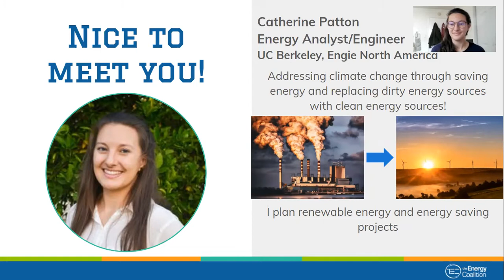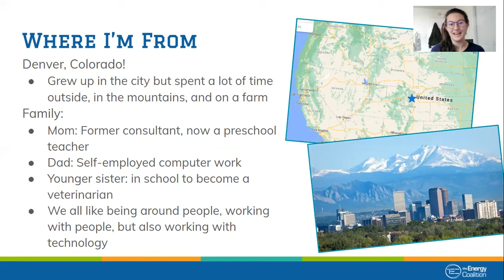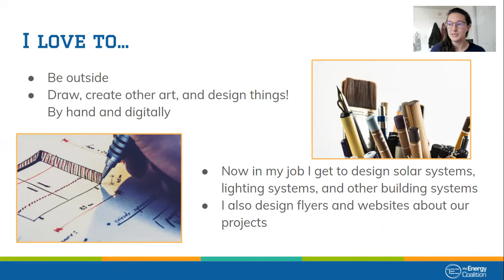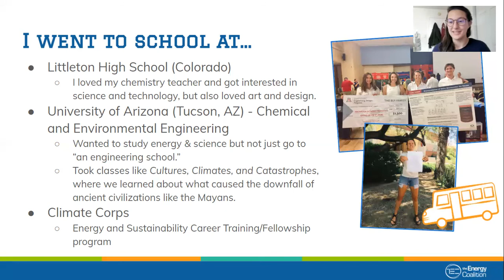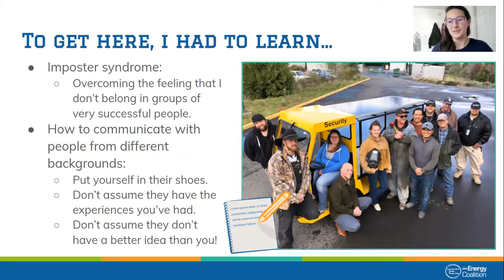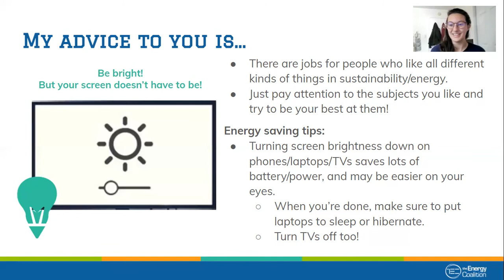Meet a STEM Hero - Energy Analyst Catherine Patton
Catherine Patton works for Engie North America as an Energy Engineer, where she designs solar systems, lighting systems, and other building systems. Learn more about Catherine and her advice for success!

STUDENT QUESTIONS:
1) Where did Catherine grow up, and what kind of farm did she help with while growing up?

Denver, Colorado, and urban farm

2) Name two of Catherine's hobbies that she enjoys doing.

Be outside/ Draw, create art, and design things/ Design solar systems/ Design flyers and websites.

3) What high school subject inspired Catherine to study more about technology and renewable energy?

Chemistry

4) Name the class memorable to Catherine during her time at the University of Arizona.

Cultures, Climates, and Catastrophes

5) What is your favorite lesson or advice from Catherine? Why? Is this something you can apply in your own life or studies?

Overcome the feeling of imposter syndrome/ Learn how to communicate with people from different backgrounds/ Do your best at the subjects you like!